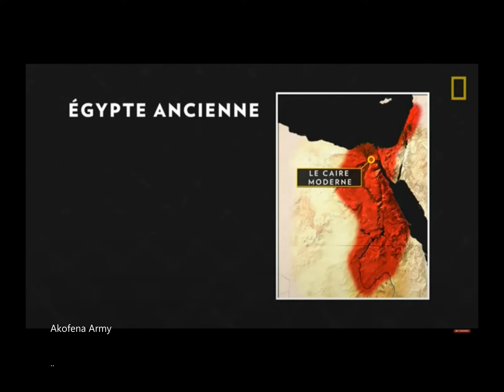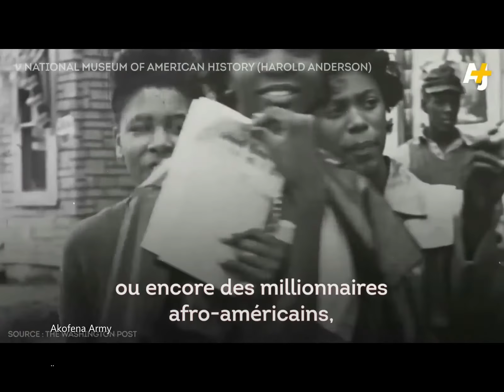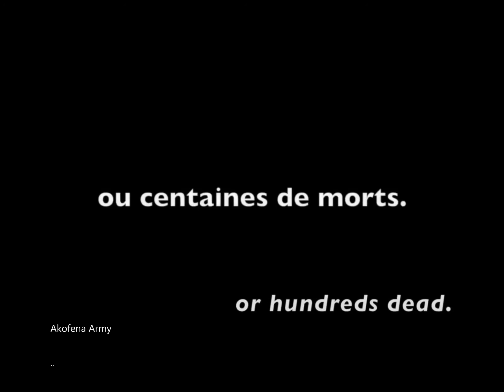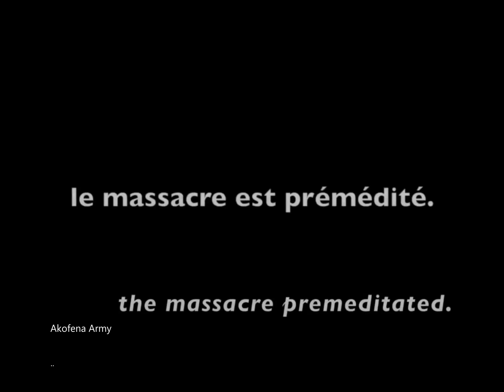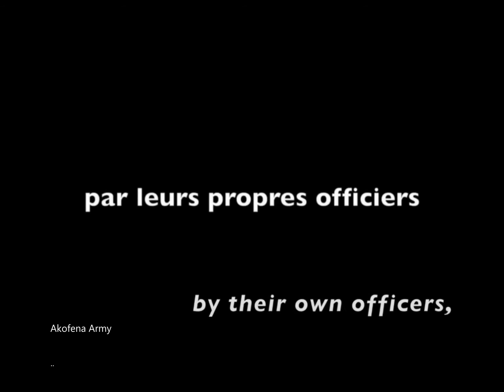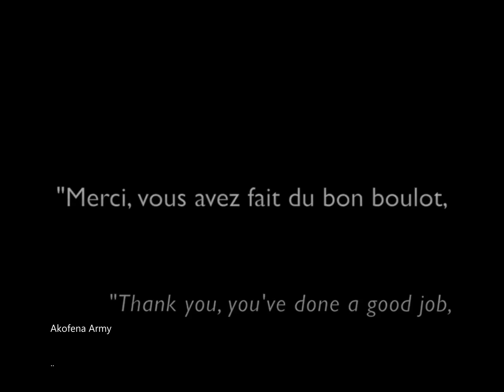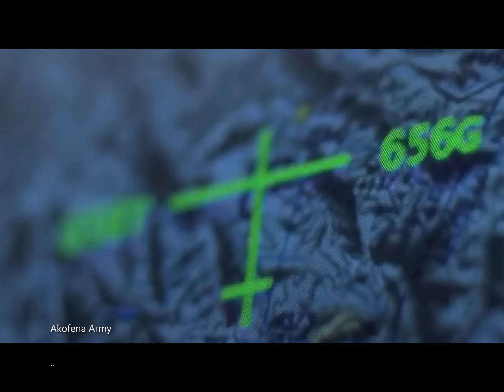Black History Month the truth !! -18 warning !! past to futur [VERSION MULTI-LANGUE] la vérité(2022)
Akofena Army - Kama_Fed vidéo

Kama Defense Force

00:00:09 sohlabelu-hosana-thalassa-collection-afrique-du-sud-le-cap
00:08:47 jacob-banks-monster-20-ft-boogie-official-audio
00:16:35 boa-voz-chamando-de-angola
00:22:50 common-john-legend-glory
00:28:35 free-nipsey-hussle-x-kendrick-lamar-unity-type-beat-w-hook-message-of-unity-hook-by-fedarro
00:28:49 7kingZ  Came to Win
00:30:00 kanye-west-power
00:32:05 7KingZ  My World Now

●Vidéo extrait:
- Film TV @ilutshimwanga - notre dieu s'appelle Afrique